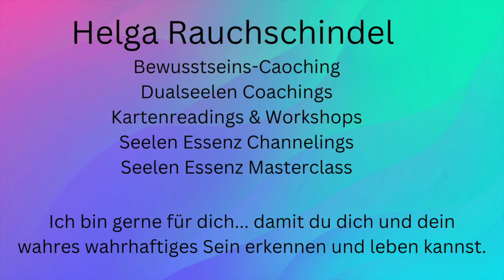Das kann doch nicht sein??? Krank durch gesunde, vollwertige, vegetarische Ernährung !!!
Krank werden trotz jahrelanger vermeintlicher guter gesunder, vegetarischer, Vollwert Bio Kost? Hmmm - ich war davon überzeugt, dass ich alles richtig mache... bis zur unangnehmen Diagnose meines Arztes letzten Herbst  -  Mitte Sept. bekam ich ein für mich gefühlt herausforderndes Bild über mich und meine Gesundheit gezeigt, das ich so erst mal nur sehr schwer annehmen und verdauen konnte.
Denn.. genau das was ich immer erreichen wollte. nämlich zu verhindern, dass ich krank werde, genau darauf bin ich in den letzten 5 Jahren immer mehr hineingeschlittert..
Nachdem ich dieses Erkenntnis erst mal angekommen und anerkannt hatte, habe ich entschieden .das wird sich ändern und ich hab's geändert und was ich geändert habe ...was ich hatte und was sich jetzt für mich anders darstellt erfährst du in diesem Gespräch mit Marion Stamatu-Wilting.
Viel Freude dabei und alles Liebe,
deine Helga

Du willst jetzt endlich noch zügiger und leichter, klarer und schneller deinen Weg zu dir selbst gehen... Oder das Gegenteil - du weisst nicht so recht wo anfangen, wie weitermachen...
ganz gleich wo du gerade stehst... du wirst auf jeden Fall viele wichtige Impulse und Möglichkeiten mitnehmen können. Ich lade dich herzlich zu meiner kostenlosen Schnupper-Session der Seelenessenz Masterclass ein.

Das nächste kostenfreie Schnupper Zoom Meeting
gibt es jetzt am Mittwoch Abend - 10. April 2024
von 19.30 Uhr bis ca. 21.30 - max. 22.00 Uhr

Es wird eine wundervolle Gelegenheit sein, um mir eure Fragen zu stellen, mein grandioses Transformationswerkzeug kennenzulernen und dabei Freude, Spaß und tiefe Verbundenheit zu erleben. (Geplante Dauer - je nach Teilnehmer Zahl - 1,5 - 2,5 Std) Lasst uns gemeinsam in die Welt der Selbstentfaltung eintauchen und neue Wege entdecken, um dein volles Potenzial zu leben.

Zum Abschluss erwartet dich eine angenehme Oneness Deeksha Energie, die dich mit Liebe und Harmonie erfüllen wird. Seid dabei und lasst uns gemeinsam einen inspirierenden und bereichernden Nachmittag/ Abend erleben!

Ich freue mich darauf, euch in meiner kostenlosen Schnupper-Session begrüßen zu dürfen. Herzlichst,
deine Helga

Komm doch auch in meine Telegram Gruppe -
ANKOMMEN BEI DIR SELBST - Love Energy tanken

oder auch in meine Whatsapp Gruppe ! ANKOMMEN BEI DIR !
Du bist herzlich eingeladen mit dabei zu sein und dich mit Anderen auszutauschen!

Ich freue mich auf dich - herzlichste Grüße  - Deine Helga

Systemische Arbeit, liebevolle Unterstützung und Begleitung auf deinem Seelenpartner Entwicklungsweg, deinem Schöpferkraft Weg - und dein Erkennen wer du wirklich bist.

- wenn du mit mir Kontakt aufnehmen willst.

Außerdem findest du mich auch bei Instagram unter @bewusstes_erwachtes_sein

deine Helga